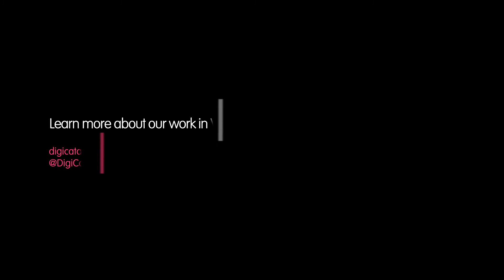Virtual Reality FOR GOOD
Hear from Professor Mel Slater, Professor Maria V. Sanchez-Vives and Bernhard Spanlang to hear about virtual reality's growing potential and how it is being used for social good.

0:00 Introduction
0:30 Rise in Virtual Reality (VR)
1:00 Applications of Virtual Reality (VR)
1:28 Decreasing racial prejudice
1:42 Rehabilitation of violent offenders
2:08 Challenges with Virtual Reality (VR)
2:31 Talk to yourself, Freud or Einstein